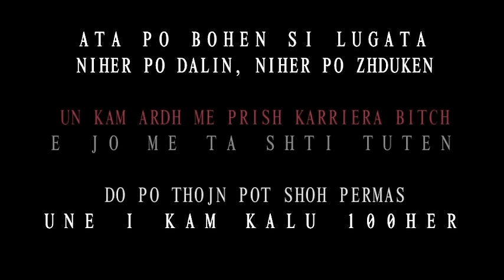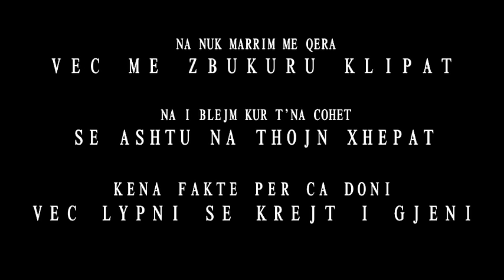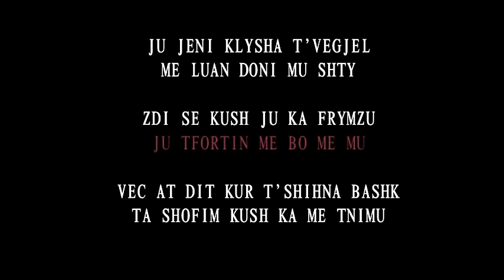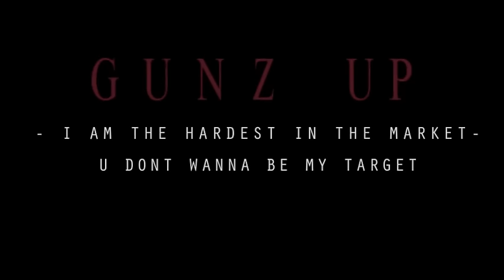Noizy - Kur Shprehem (ALBUM THE LEADER)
Prod. by Durimkid